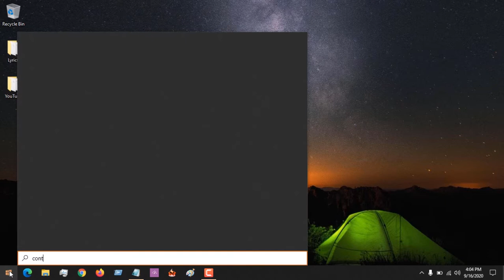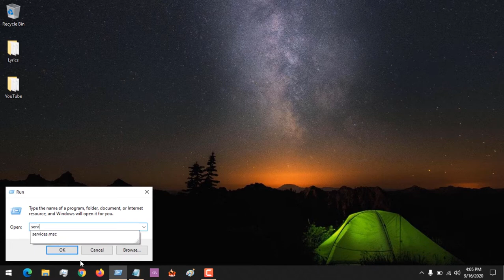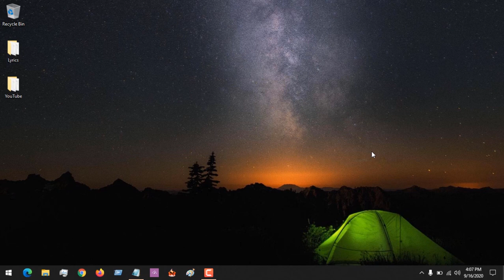How to Disable Windows Search Service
How to Disable Windows Search Indexer in Windows 10, Windows 8, Windows 7
Stop Windows Search Indexing